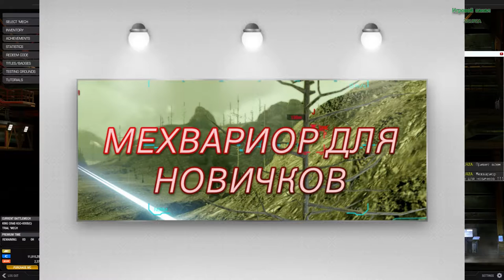Stream MechWarrior Online-на Триалах и Героях KGC-000B(C)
все игры плейлиста
MechWarrior Online-бои на Триальных Мехах !!!
Это то ,с чего вам прийдеться качаться в МВО !!!
Сложные бои !!! [гайд для новичков]
ZGURZA мехвариор обзор MechWarrior Online МЕХ робот обзор гайд мехвариор#стрим

MechWarrior Online- играем на Триалах и Героях, потому что других Мехов у меня НЕТ !!!
Поможем новичкам разобраться в мире Мехов !!!